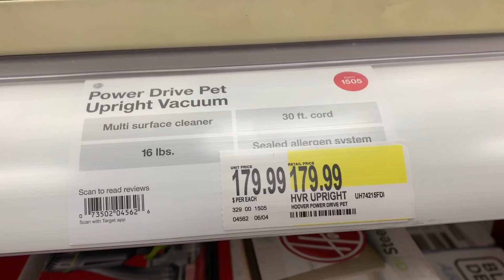New Year, New Camera| Vlog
Y'all told me don't, BUT I DID IT ANYWAY!!!

DISCOUNTS:
How I study: PICMONIC